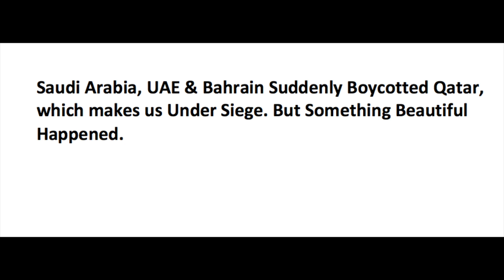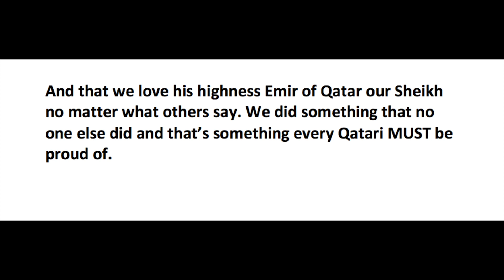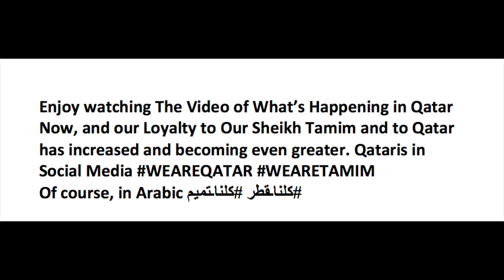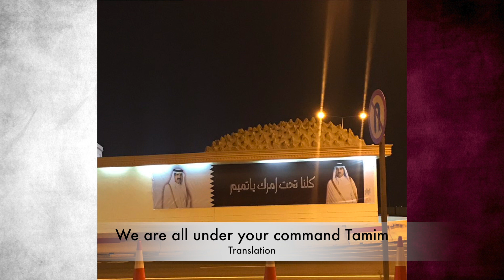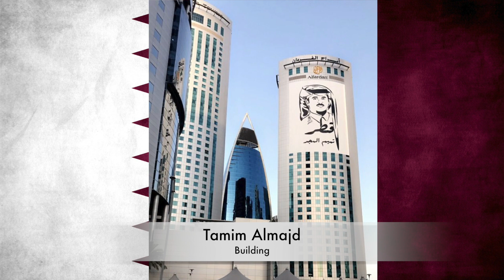Qataris Reactions Under The Blockade!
Qataris Reactions Under The Blockade in Qatar! Qatar People Showed Their Love To Qatar And Sheikh Tamim Bin Hamad Al Thani. Showing that "We Are Tamim" & "We Are Qatar"!

Did Clash of Clans Die Again Because of Brawl Stars? What Should We Expect In The Next Update?
How To Win Every Game in Brawl Stars | Get The Highest Possible Trophies in Brawl Stars!
GEMMING TO BATTLE MACHINE AND TO MAX BUILDER HALL BASE in Clash of Clans in 10 MINUTES!

FREE ITUNES:

(CashForApps): abodizer

Briefly: My name is Abdulla & I am From Qatar.

Tshirts, Mug, and Sticker
This video is about Qatar and talking about Qatar Siege or Blockade. This Qatar Boycott and I am showing you the reaction of all qataris under the blockade and how qataris shout for saying we are qatar and we are tamim. Therefore, you will all see and understand how we are qataris respect and love our country and forever we are Qatar no matter what other countries say!